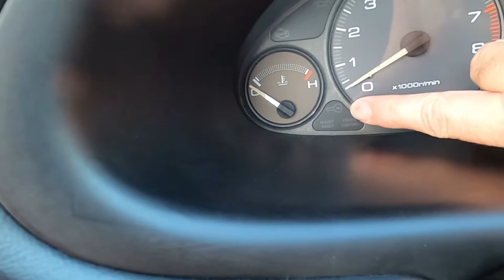Integra FAILED!!!! A Crank but no Start Issue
So I was starting a lighting project for the Integra and came across an unexpected issue. Find out why the Integra would crank but not start.